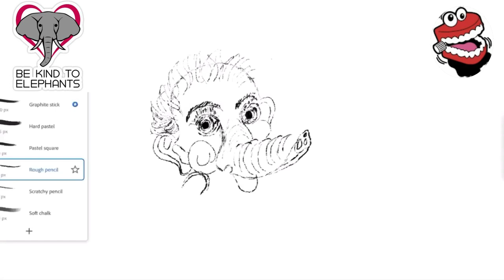Bal Ganesh | A Tribute to Elephant | ARTODONTICS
Hi Friends
Welcome to new section of ARTODONTICS
In this section of videos I will include drawing of favourite cartoon characters for kids which they can enjoy and at the same time provide a message related to oral health.